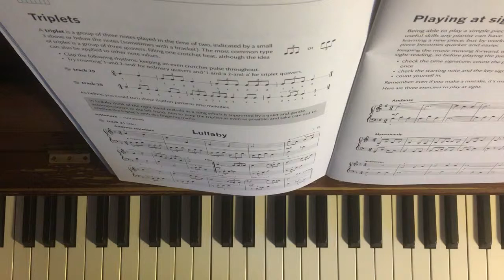Janet Bullard: Lullaby (Pianoworks Book 2)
Lullaby (Janet Bullard) - a study in triplets from Pianoworks Book 2 - a tutor for the older beginner - edited and arranged by Janet and Alan Bullard (Oxford University Press)